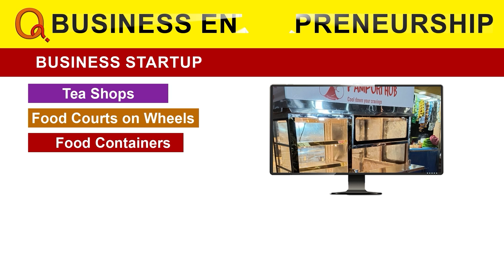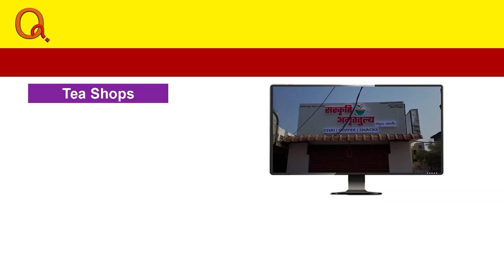కళ్యాణ లక్ష్మి- షాదీ ముబారక్ చెక్కులను పంపిణీ చేసిన ఎమ్మెల్యే కోరం కనకయ్య | Teenmarmallanna | Qnews